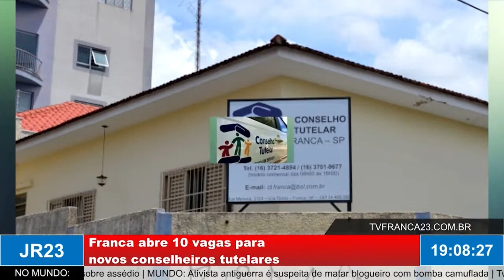Franca abre 10 vagas para novos conselheiros tutelares e inicia processo para escolha dos candidatos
Matéria do JR 23, edição de terça-feira, 4 de Abril de 2023.